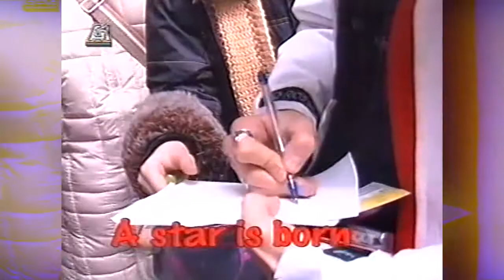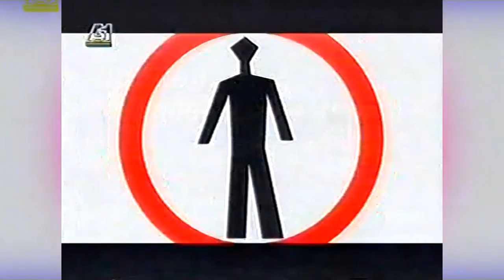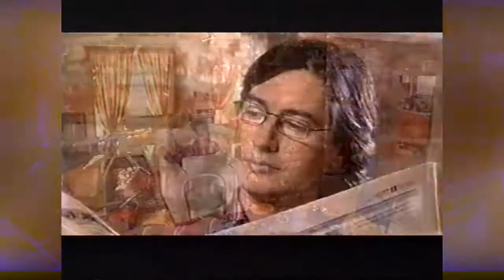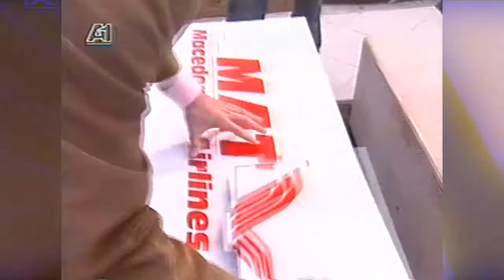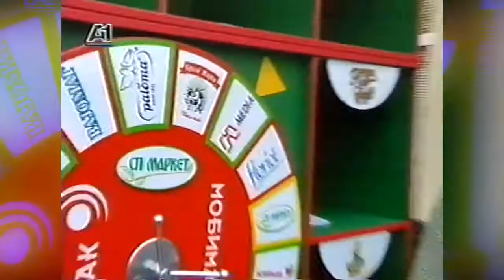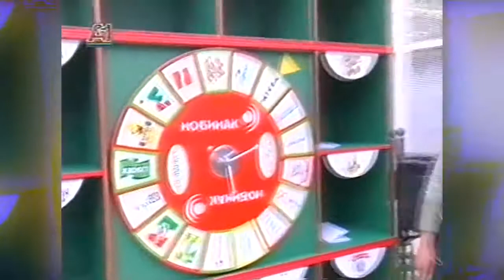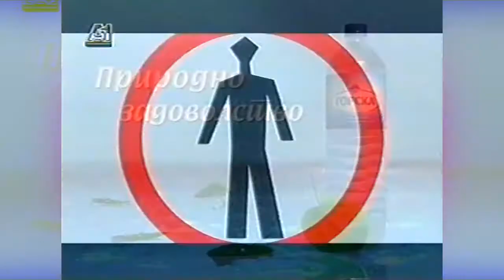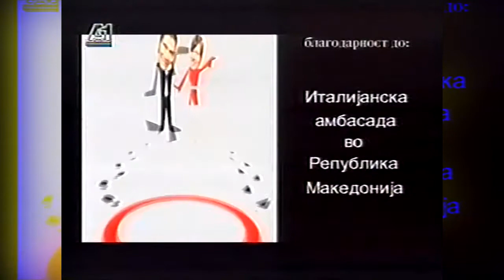Даj побрзаj 2005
Поздрав до наjдобриот шофер Томи и наjопасниот водител Марко во Македониja 🇲🇰 🙏